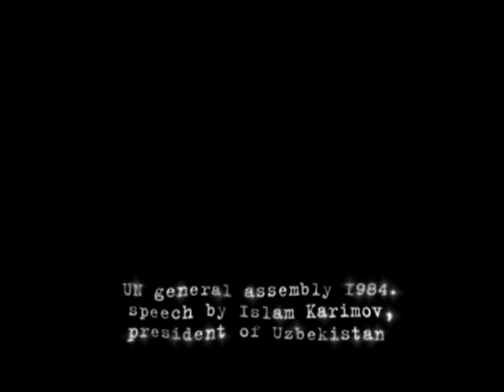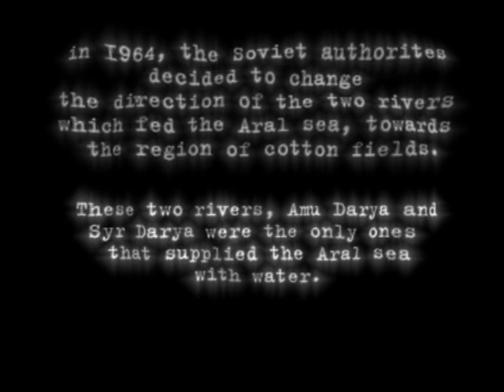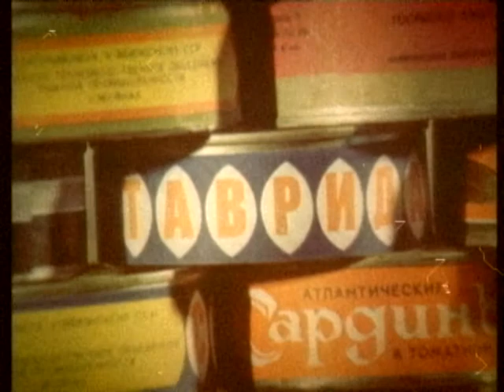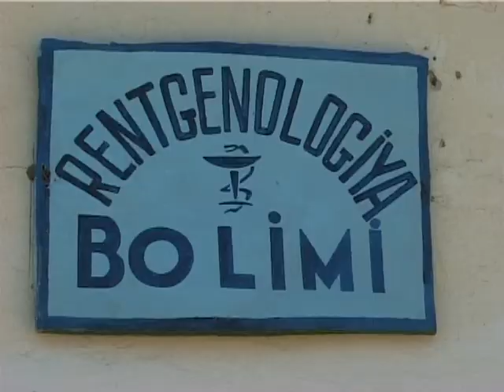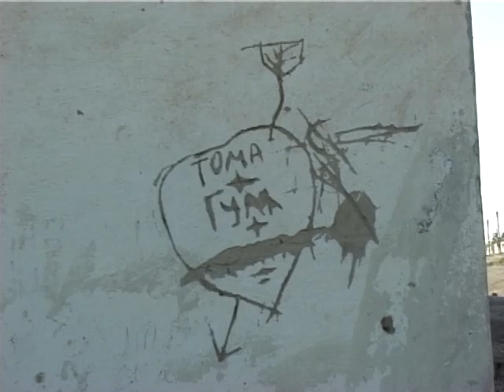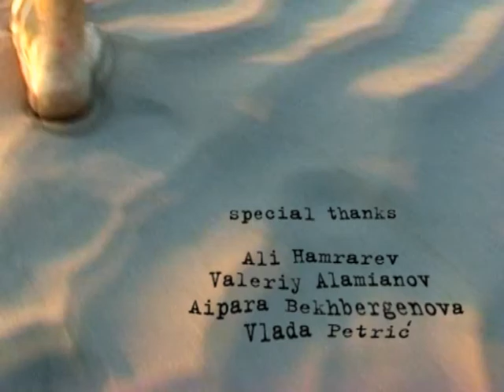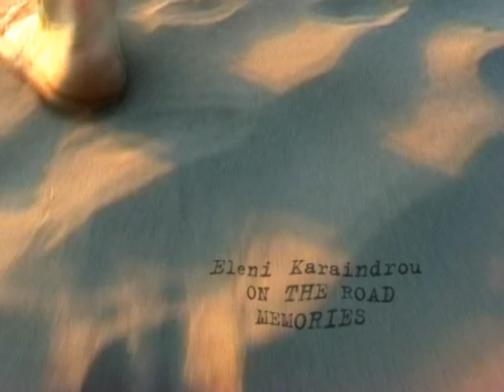ARAL - Death of a Sea by Dimitri Udovicki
The Aral Sea was once the fourth inland sea in the world, with a flourishing fishing industry. In the 60's, with a need to increase the cotton production, the Soviet government decided to change the direction of the rivers that fed the sea to the direction of the cotton fields. This led to what has become one of the biggest ecological tragedies of the 20th century, with the sea decreasing to a fourth of its original size over a span of 30 years. Many of the people left the surrounding region to look for a better future. This film is a portrait of those inhabitabts who stayed and their recollections.

Produced by Memento Mundi
Directed by Dimitri Udovicki
Cinematography by Dimitri Udovicki
Sound by Daniel Milosevic
Edited by Dalibor Krkobabic

Awards & Prizes
- "Special jury prize - for talented and courageous interpretation of the Aral Sea tragedy" at the "CINEMARINA International Film Festival" 2008
- "Best Director Award" at the "SALENTO FINIBUS TERRAE Short Film Festival" 2009
- "Special mention prize" at the "FESTIVAL DELLE TERRE" 2011